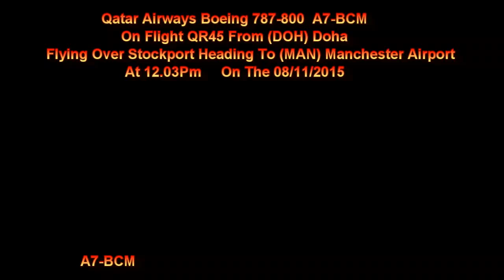Qatar Airways Dreamliner 787 A7-BCM QR45 Flying Over Stockport Heading To Manchester Ap 08/11/2015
Qatar Airways Dreamliner Boeing 787-800 A7-BCM On Flight QR45 From (DOH) Doha Flying Over Stockport Heading To (MAN) Manchester Airport On The 08/11/2015